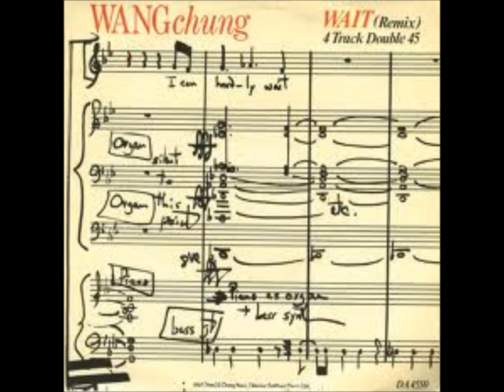Wang Chung - Hard Times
From the 'B' side of 'Wait' remix